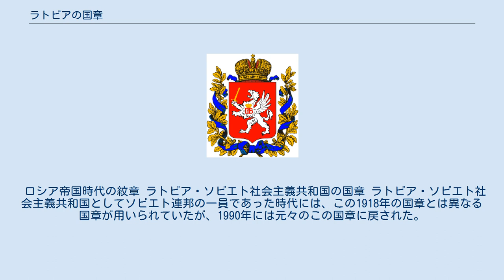ラトビアの国章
ラトビアの国章（ラトビアのこくしょう）は、1918年11月18日のラトビア共和国の独立宣言の後に構成され、1921年6月16日に正式に採用された。
この国章は独立国としての地位を示すために制定されたものであり、国民国家としての地位と歴史的な諸地域のシンボルを組み合わせたものである。
 盾の上部の太陽はラトビアの国民国家としての地位を表している。
この図案化された太陽は、第一次世界大戦中に編成されたロシア帝国陸軍のラトビア人ライフル部隊が、他の部隊とは異なる、ナショナル・アイデンティティを示すシンボルとして用いていたものである。
当時の太陽の図は、17本の日射しが放射するように描かれており、それは当時のラトビア人居住地域にあった17地区を象徴していた。
盾の上方に加えられる3つの星は、ヴィドゼメ、ラトガレ、クルゼメ＝ゼムガレ（クールラント＝セミガリア）という歴史的な3つの地方を、統一ラトビアに統合することを示している。
 古くから独自の文化があった各地方は、それぞれ17世紀以前に遡る紋章がある。
クルゼメ＝ゼムガレ（ラトビア西部）を象徴する赤いライオンは、1569年に当時のクールラント・ゼムガレン公国の紋章に登場している。
ヴィドゼメとラトガレ（ラトビア東部）を象徴するのは、銀色のグリフォン（翼と鷲の頭を持った伝説上の生物）であり、この地域が1566年に、当時のリトアニア大公国の支配下に入ったときには、このシンボルが用いられていた。
 ラトビアの国章は、ラトビアの画家リハルズ・ザリンシュがデザインしたものである。
 ラトビアの国章の正式な使用法は、厳密に法で定められている。
公的に用いられる国章には、大紋章、中紋章、小紋章の3つがある。
 ロシア帝国時代の紋章 ラトビア・ソビエト社会主義共和国の国章 ラトビア・ソビエト社会主義共和国としてソビエト連邦の一員であった時代には、この1918年の国章とは異なる国章が用いられていたが、1990年には元々のこの国章に戻された。